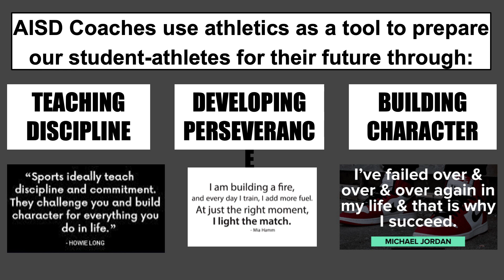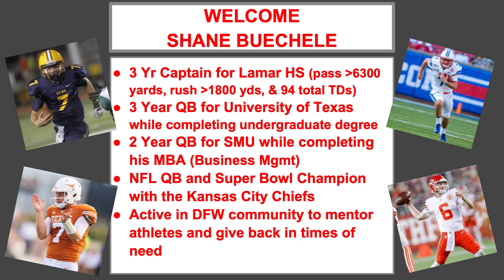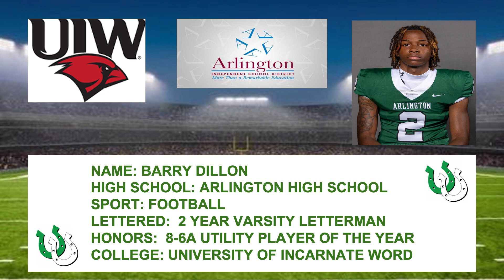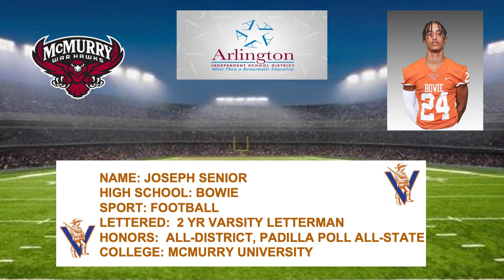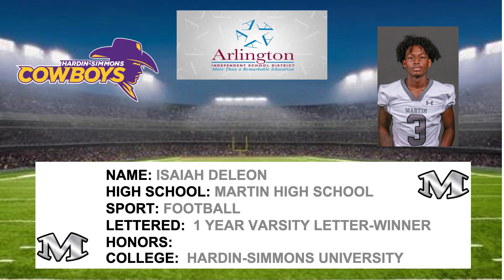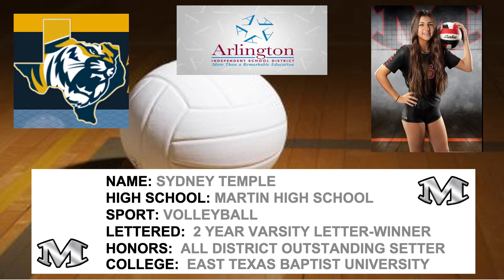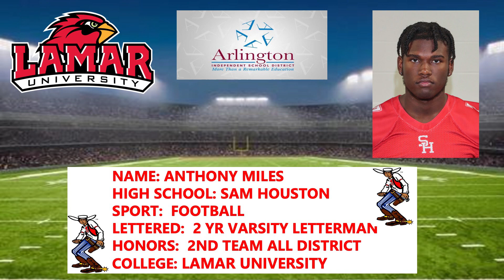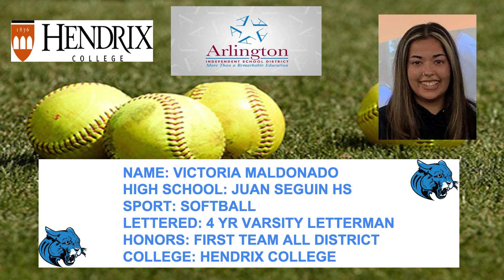National Signing Day 2023 - Arlington ISD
Arlington ISD National Signing Day

00:00  Welcome from Athletic Director
00:38  Welcome from the Asst. Superintendent
03:46  Arlington ISD Signing Day Facts from Athletic Director
06:53  Introduction to Keynote
09:31  Guest Speaker: Shane Buechele - NFL Kansas City Chiefs QB
            Recognition of Athletes
30:04  Arlington High School
34:54  Bowie High School
38:16  Lamar High School
40:16  Martin High School
53:01  Sam Houston High School
58:55  Seguin High School